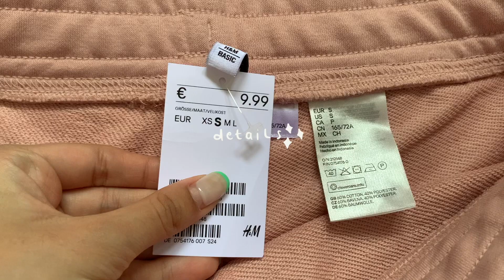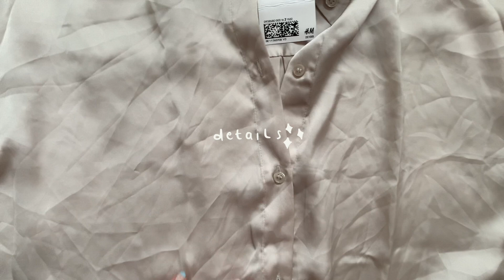SHOPEE HAUL BAJU BRANDED H&M SISA EXPOR MULAI 50.000 AJA😱 (T-SHIRT, SWEATER,TANKTOP) Indonesia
VOTE AKU UNTUK SHOPEE HAUL AWARDS 2020 YA GUYS!
2. 1 AKUN BISA VOTE maksimal 11x (gratis)
3.  Bisa vote setiap hari sampai tanggal 7 Desember 2020!
4. THANK U GUYS!!

F A Q
what’s your name? angel
what’s your instagram? @angelillc
how old are you? 19